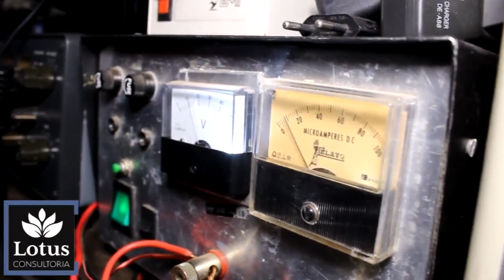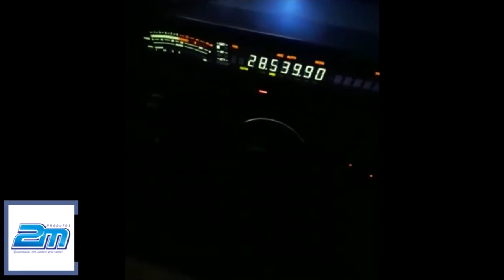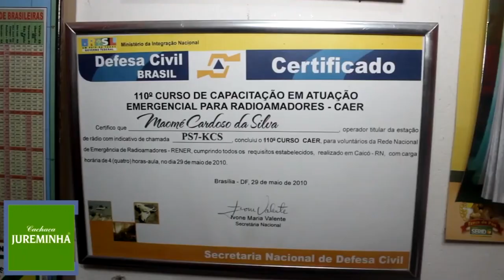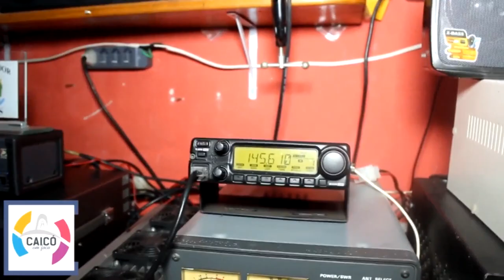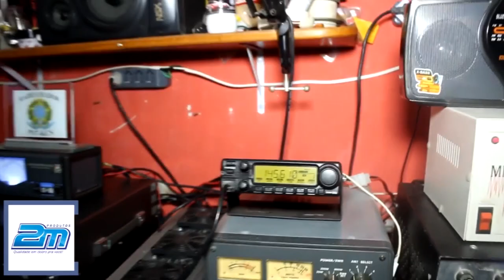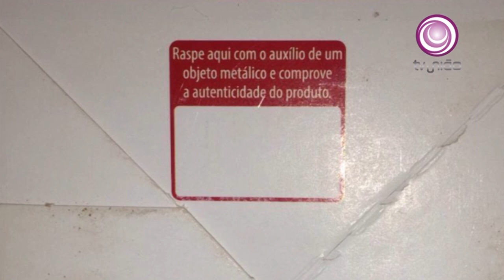CONEXÃO RN 31 03 2018